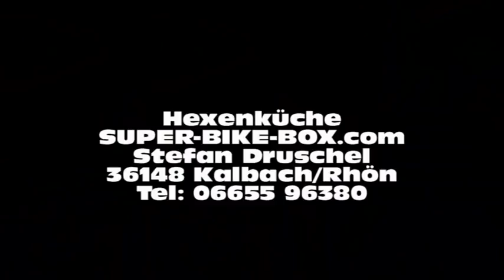Episode Aus dem Biker Leben von Stefan Druschel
Druschels Geschichten aus dem unendlichen Biker Erlebnissen. Hexenküche SUPER-BIKE-BOX.com